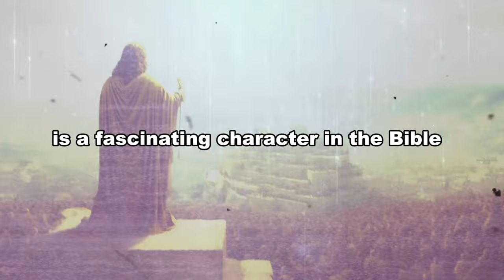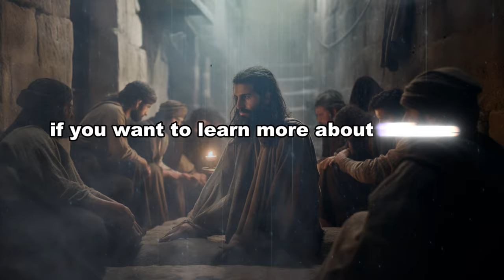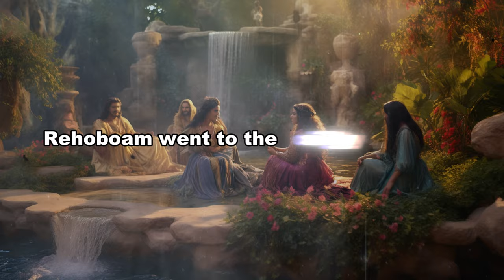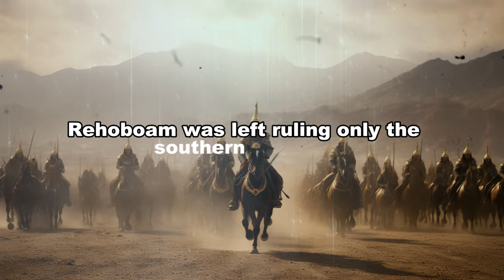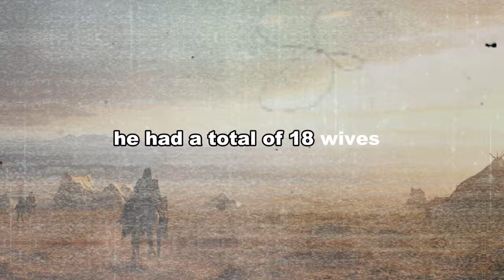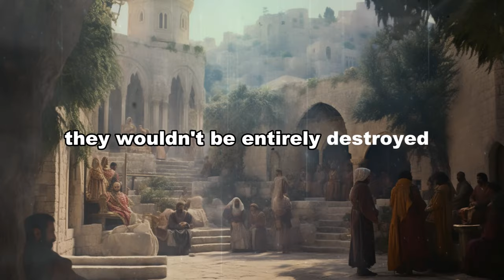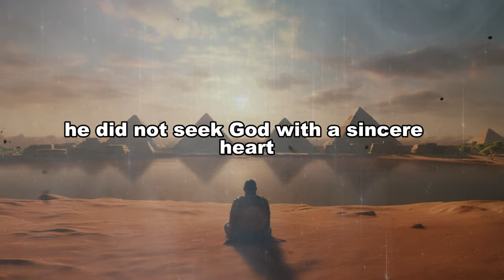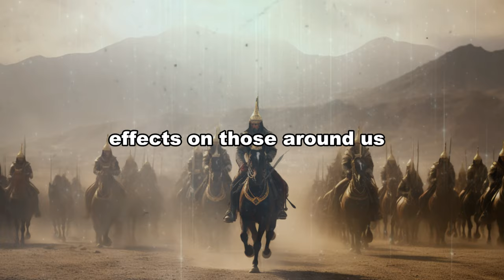Rehoboam: The Successor to King Solomon's Throne - Biblical History Explained.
Dive into the fascinating account of Rehoboam, the direct heir of the wise King Solomon. This video unravels the events, decisions, and circumstances that marked his reign, offering a deep and detailed perspective on this biblical figure. From political tensions to spiritual teachings, discover how Rehoboam impacted the history of Israel and what lessons we can draw from his life today. A must-listen narrative for those seeking to fully understand the nuances and connections of the Old Testament.